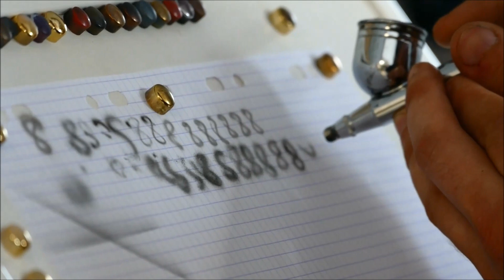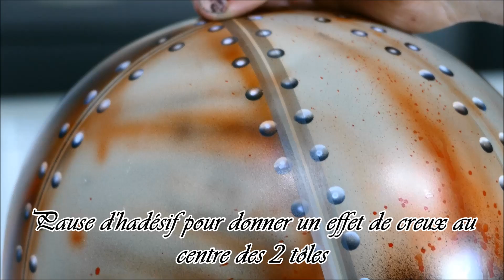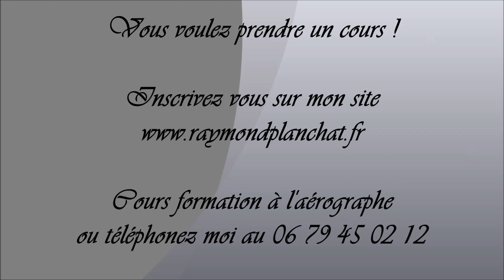cours à l'aérographe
Apprendre à utiliser un aérographe et faire ses réalisations sur tous les supports Je donne des cours particuliers ou des cours de groupe pour les personnes qui veulent apprendre cette technique Venez avec votre support si vous voulez décorer et customiser un objet  faire un tableau personnaliser un tee-shirt Choisissez votre support et contactez moi pour votre inscription Vous pouvez aussi venir une journée pour découvrir l'aérographe Tous les renseignements sont sur  mon site en ligne